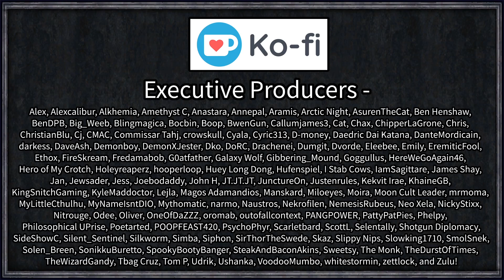Crusader Kings III: Bronze Age Werewolves #9 - Sacrificing People Until Madness Strikes